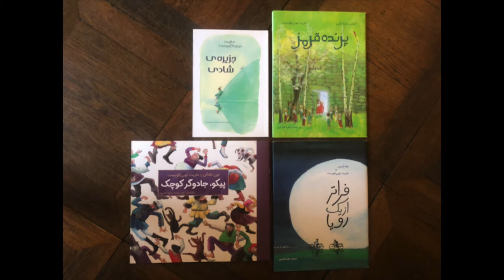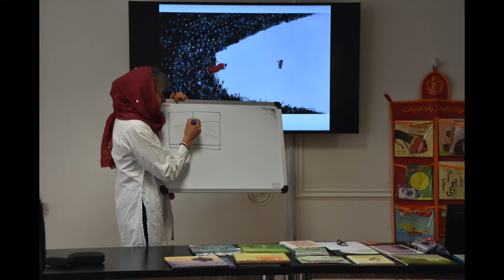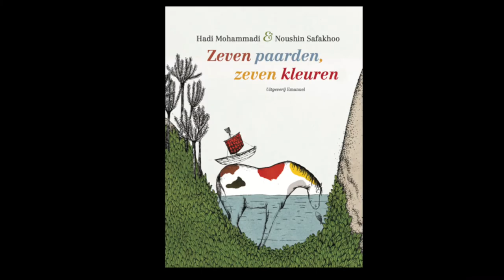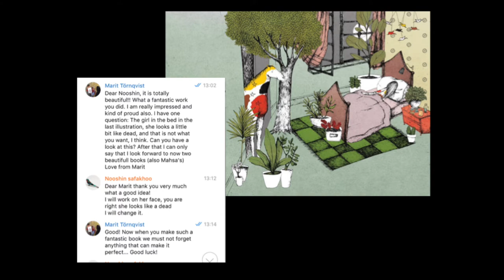Lezing over Read with Me in Iran door Marit Törnqvist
Opgenomen voor de digitale IBBY Vriendenmiddag op 13 november 2020.